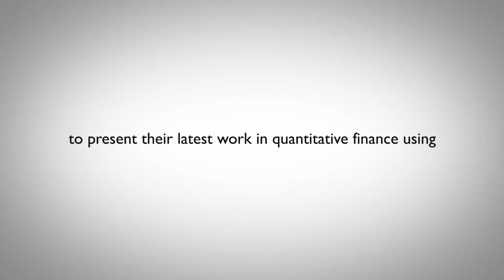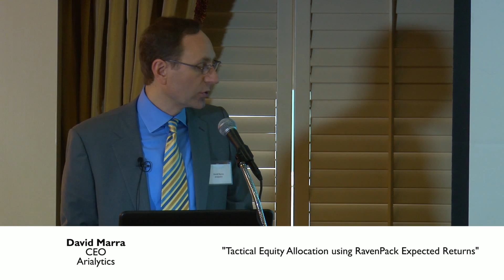RavenPack / Deltix "Quantitative Investing with News and Sentiment Analytics" Conference Highlights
Introduction, agenda and highlights of RavenPack / Deltix quantitative research symposium held at The Cornell Club, New York City on February 24, 2014

At RavenPack we maintain our thought leadership in news analytics through quantitative research. We have been studying the RavenPack dataset and publishing our research for five years. We have also partnered with some of the world's most renowned universities, largest sell-side banks and specialist research firms to expand our own capabilities and help evangelize the field of news analytics.

The research has shown that RavenPack News Analytics provides value across asset classes and over time horizons ranging from intraday to several months.